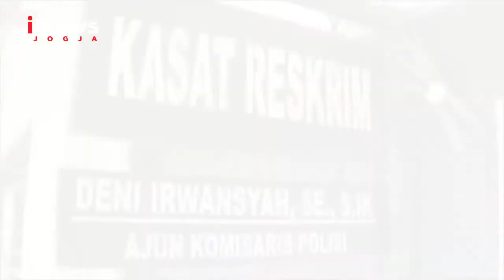iNews Jigja://MESIN ATM DIBOBOL PENCURI...INI CARANYA!!